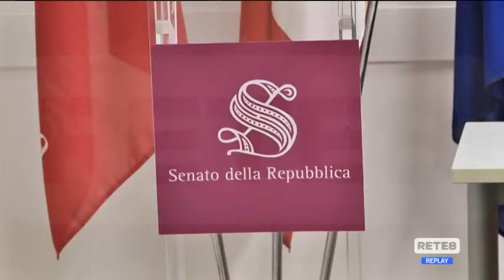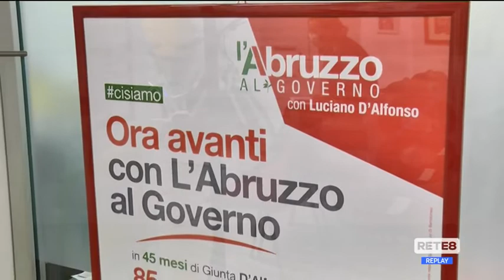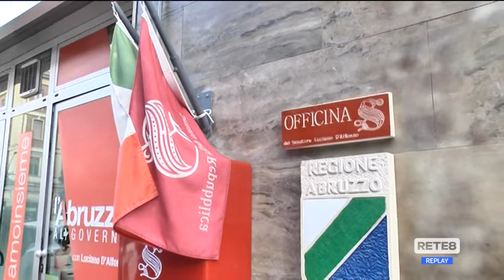Abruzzo - Reti TEN-T: "Accolta la nostra proposta"